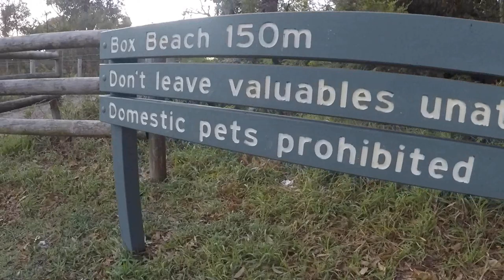SPEARFISHING SALMON! First time catching Salmon (Box Beach)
A rock-hop spot my mates and I have recently discovered to be awesome for a variety of cool species, I'm fairly new to spearing so its been a lot of fun filming and putting together cool clips of my journey!
Music - Lost it to trying - (Umpire remix); found for free on sound cloud